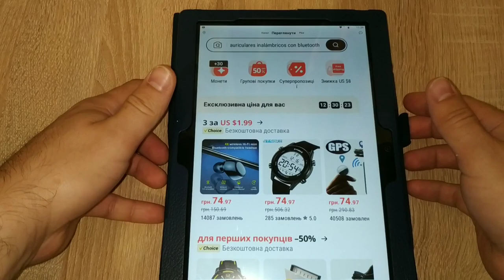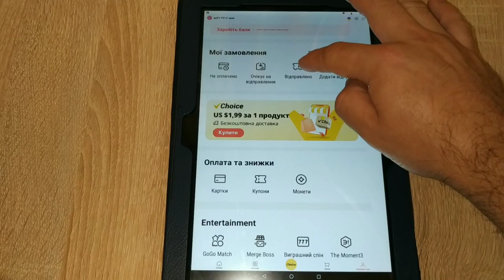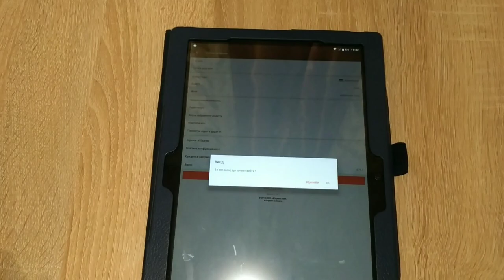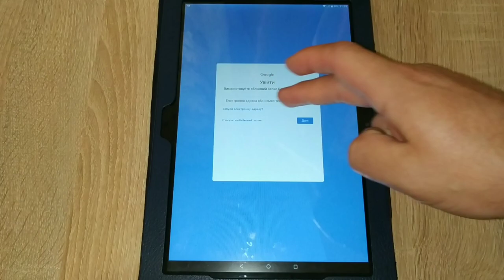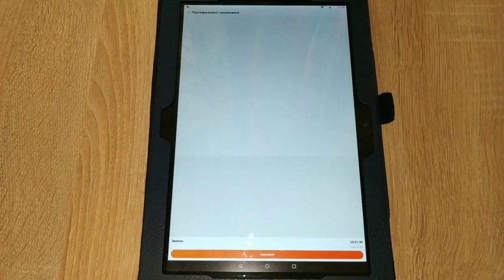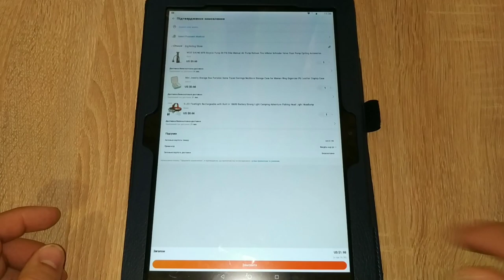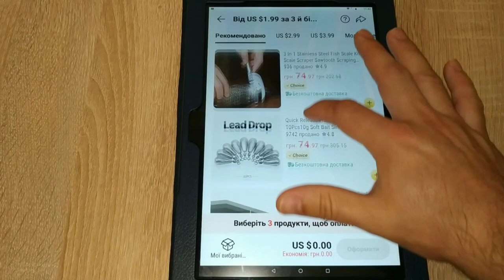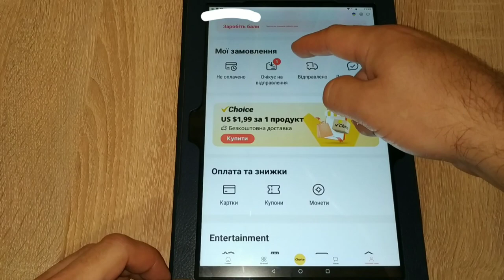Купуй на AliExpress в 3-х ДЕШЕВШЕ!!!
Як зєкономити в додатку AliExpress.